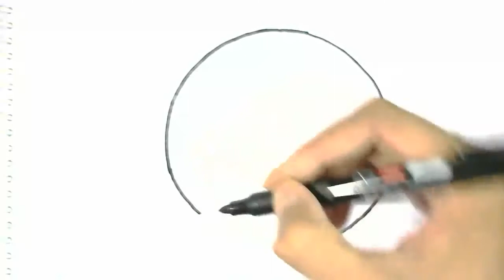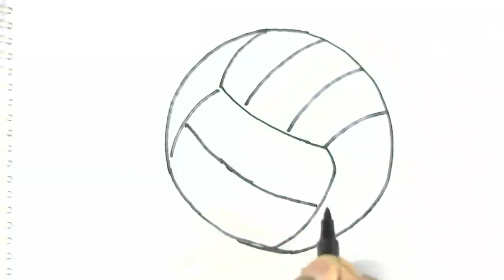How to draw a Volly Ball- easy step by step for children. beginners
How to draw a Volly Ball-in easy steps for children, kids, beginners lesson.Tutorial of drawing technique .